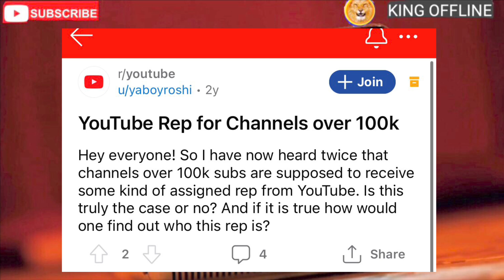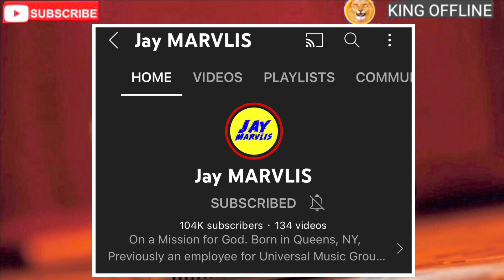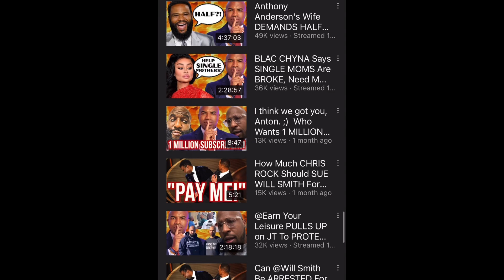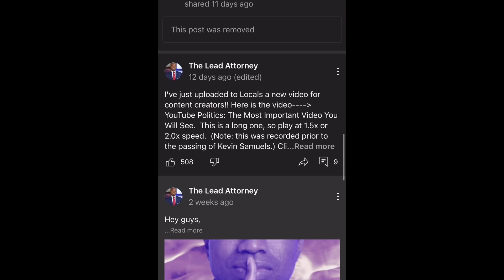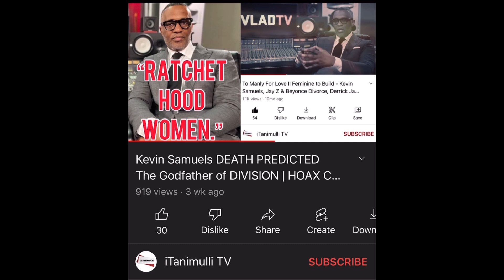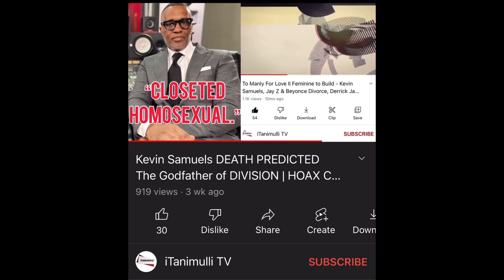YOUTUBERS Take The OATH Too🩸🤫 (2022)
YouTubers take the OATH too.